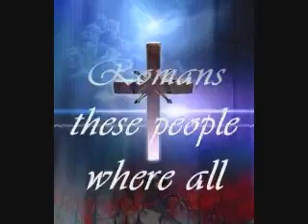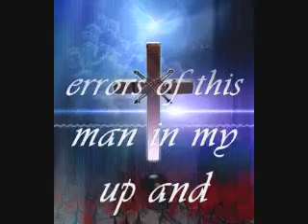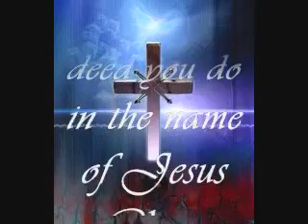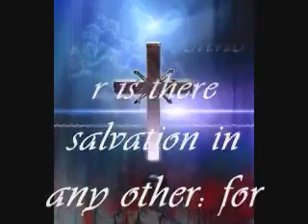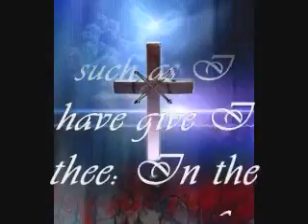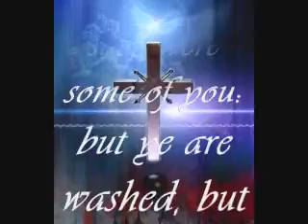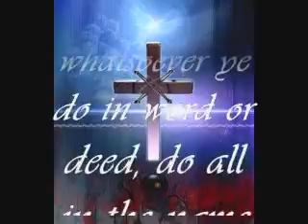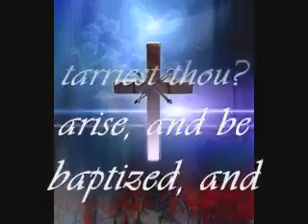Salvation rare unediated debate part 2 of 3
rare debate that trinitarians didnt want you to hear.